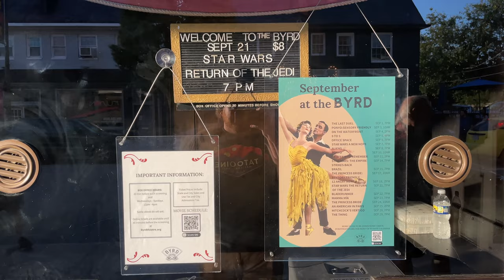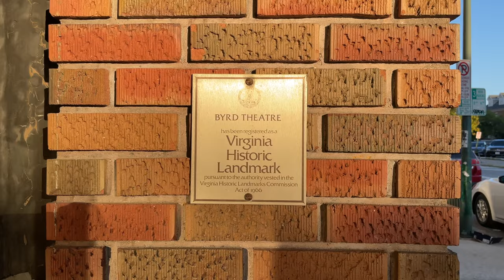Star Wars Movie Night at the BYRD Theater Richmond, VA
Join for dinner and a movie in Carytown with Star Wars at the Historic Byrd Theater.